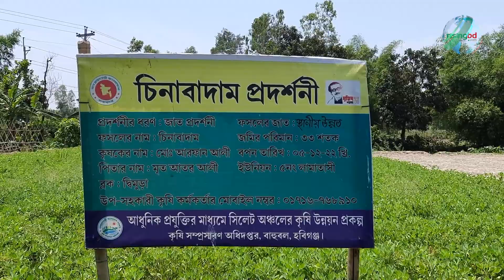চীনা বাদাম চাষে আরফান আলীর চমক | RisingBD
খরচ কম এবং আর্থিকভাবে লাভবান হওয়ায় এবারই প্রথম হবিগঞ্জ জেলার বাহুবল উপজেলার ভৈরভীকোনা গ্রামের বাসিন্দা মো. আরফান আলী প্রায় ৩০ শতক জমিতে চীনা বাদামের আবাদ করেছেন। পাঁচ হাজার টাকা বিনিয়োগ করে ৫০ হাজার টাকার বাদাম বিক্রির সম্ভাবনা দেখেছেন তিনি। তার দেখাদেখি অনেকেই এই ফসলটি আবাদে আগ্রহী হয়ে উঠছেন।